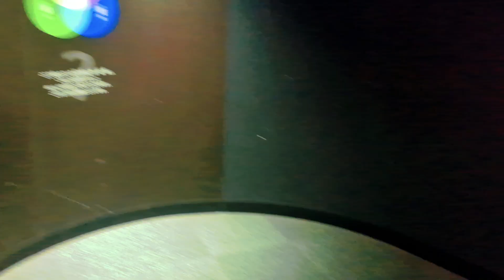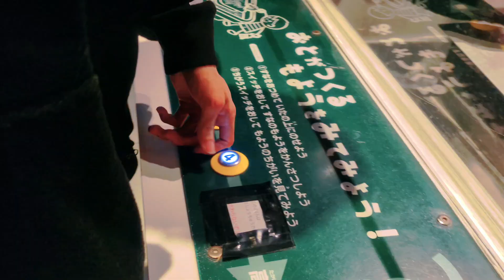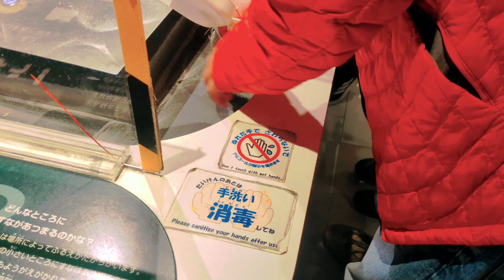Site Seeing in Nagoya City Science Museum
We went to Nagoya Science Museum because our little John wants to explore about science museum.